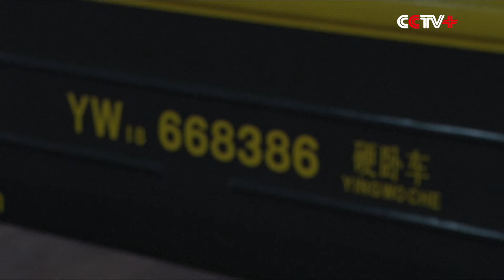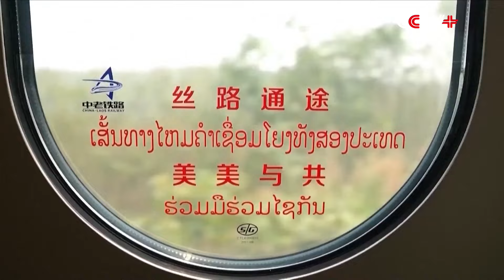Tourist Train from Beijing to Vientiane Departs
The first Beijing-Vientiane cross-border tourist train of 2024 departed from the Chinese capital in the early hours of Monday, helping boost China-Laos tourism and cultural exchange by way of the newly opened China-Laos Railway.